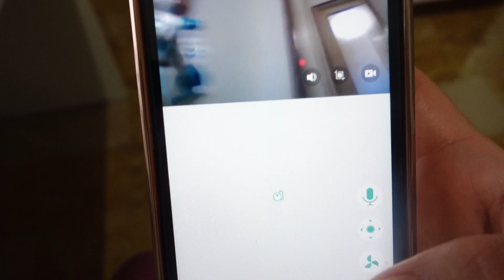AUXILIO, Mi casa es un Completo DESASTRE - 9 PASOS PARA MANTENERLA IMPECABLE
Max Robot Aspirapolvere, Robot Aspirapolvere Lavapavimenti Trifo 3000 Pa
Link URL
Prezzo prima: 199,99 €
NESSUN codice necessario
gio, apr 07 - apr 07
11:40 AM - 11:40 PM MEST

Maya Belleza de la India